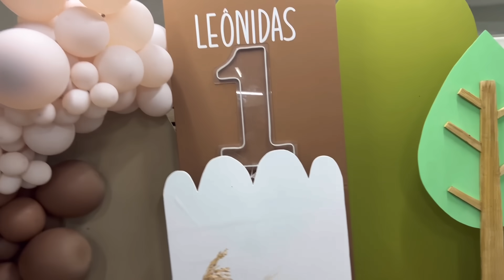ANIVERSÁRIO DE LEÔNIDAS JESUS 😍🙏